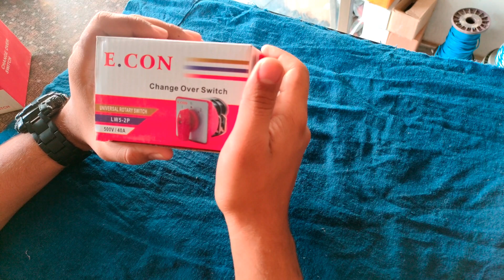CHANGE OVER SWITCH 40 AMP